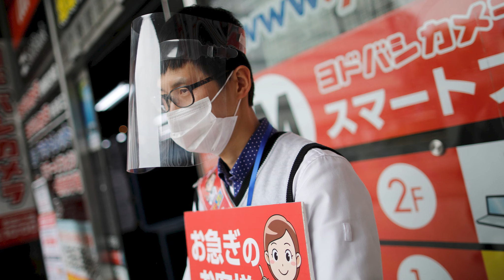Últimas noticias el motivo por el cual se estas pausando animes y mangas en este 2023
este video es solo informativo  todas las imágenes y musica en este video le pertenece a sus respectivos autores